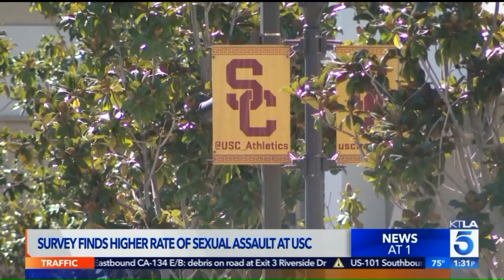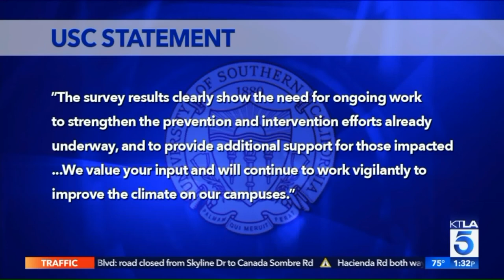Survey Finds 1 in 3 Female Undergrads Sexually Assaulted at USC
One in four female undergraduates at leading campuses across the country say they have been sexually assaulted by force or because they were passed out, asleep or incapacitated by alcohol or drugs and unable to consent, according to a national survey released Tuesday. At USC, 1 in 3 reported they had been sexually assaulted. Wendy Burch reports for the KTLA 5 News at 1 on Oct. 15, 2019.